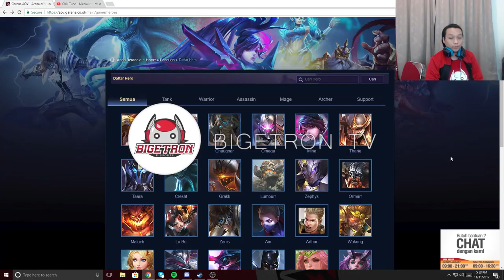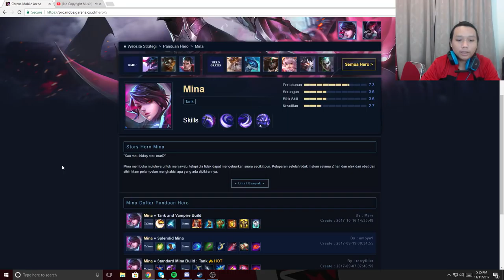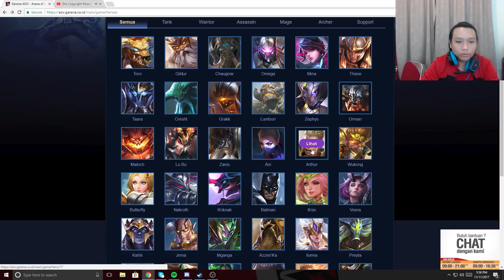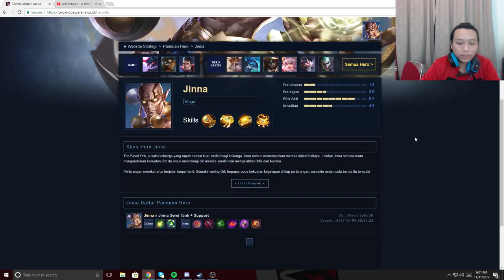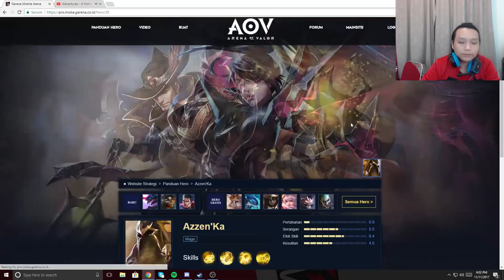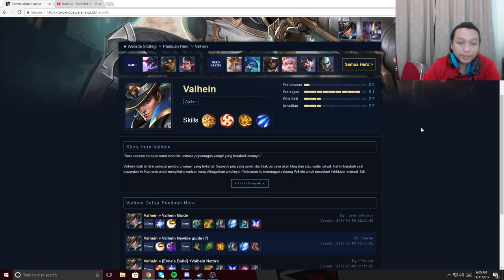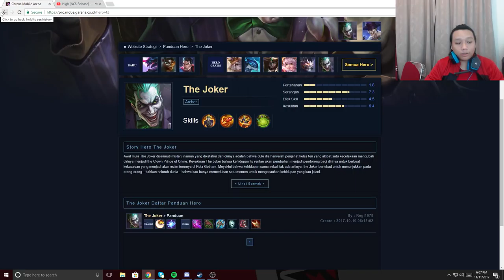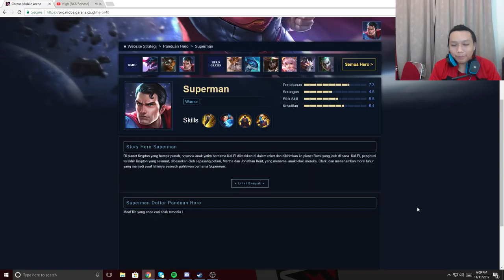Arena of Valor Heroes Tier List November 2017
Apakah hero favorit kalian merupakan hero bintang lima?!